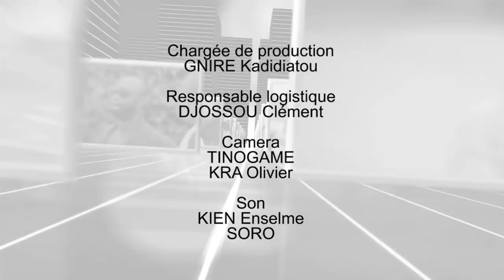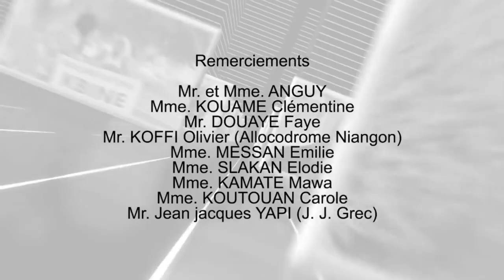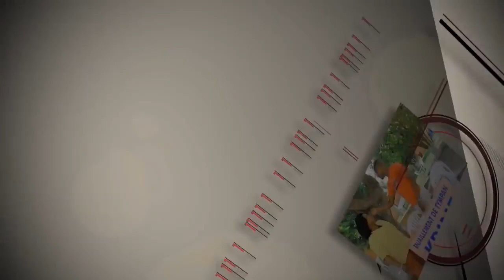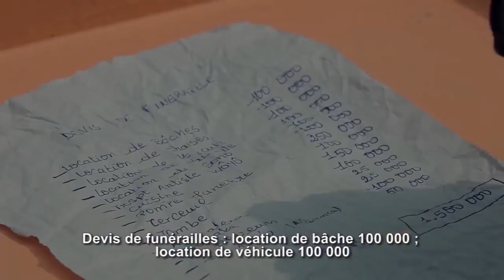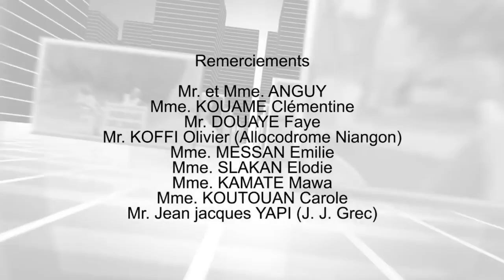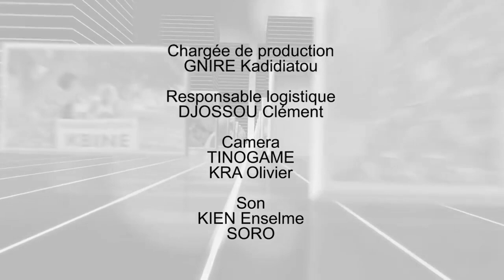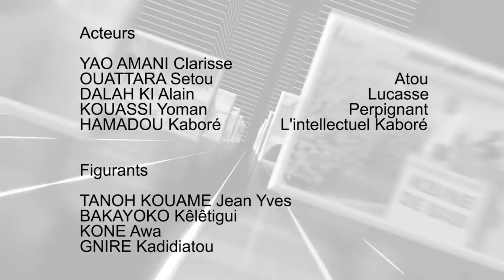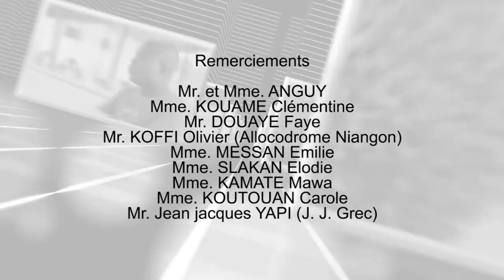CABINE DE BABI /chéri donne moi argent PT 1/ NOUVEAU GAG IVOIRIENS HD EN FRANÇAIS COMÉDIE 2021